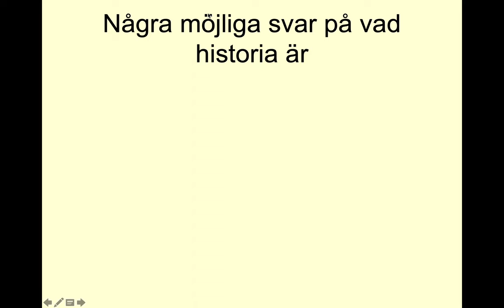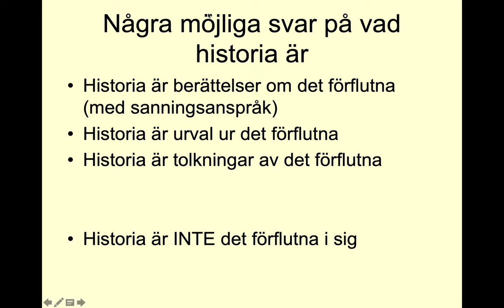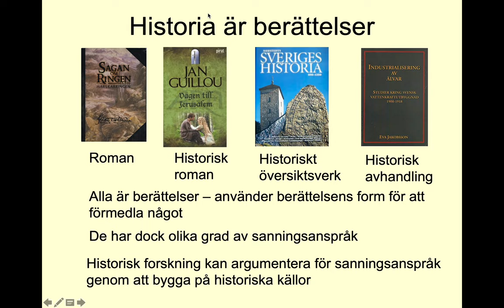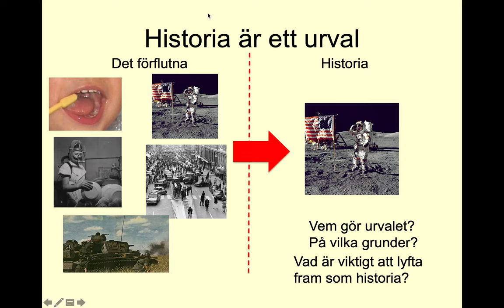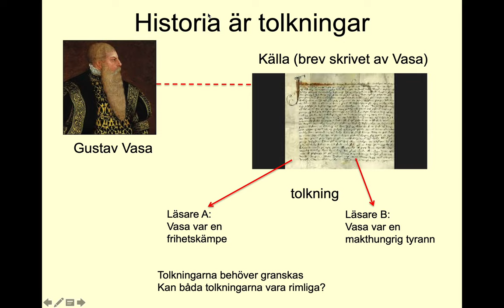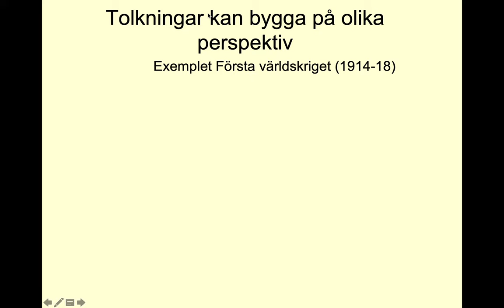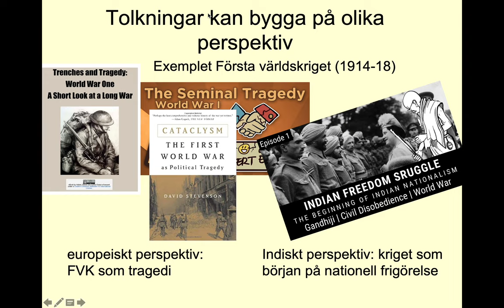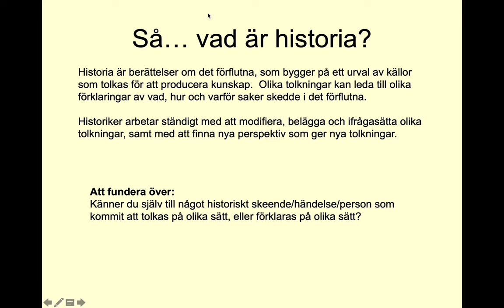Vad är historia?